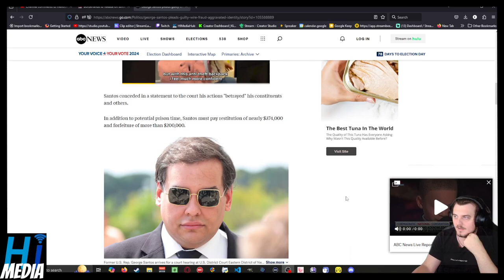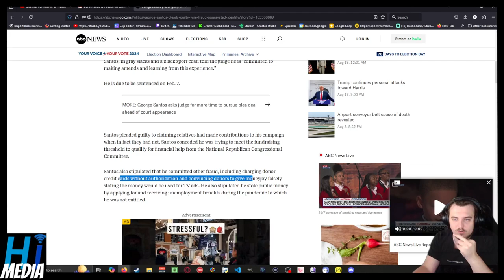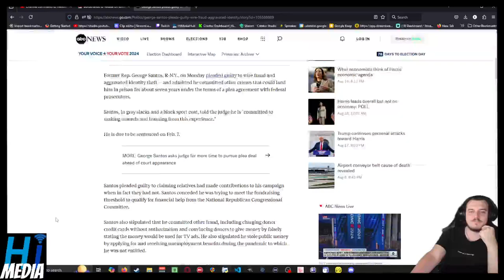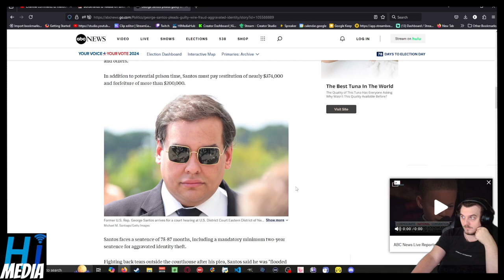George Santos pleads guilty to wire fraud, aggravated identity theft